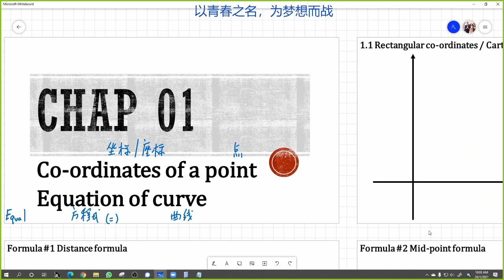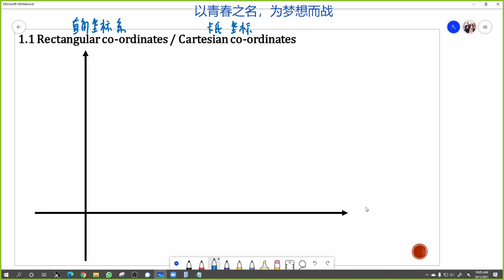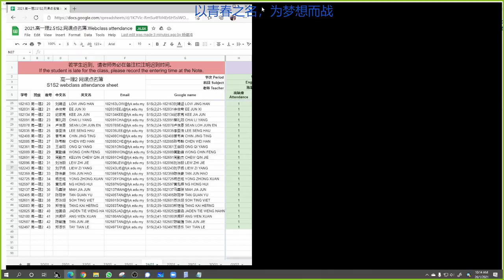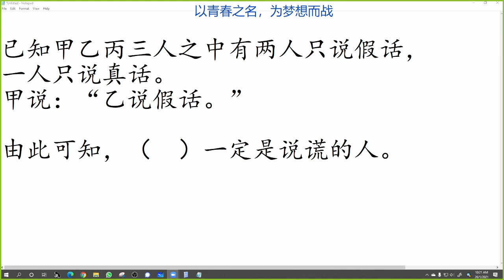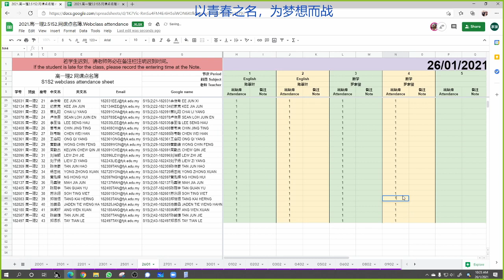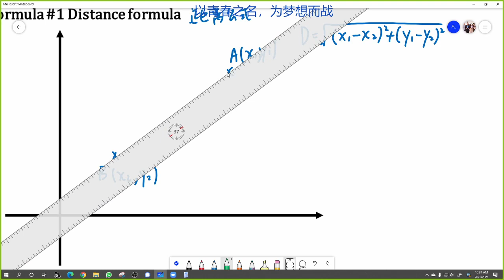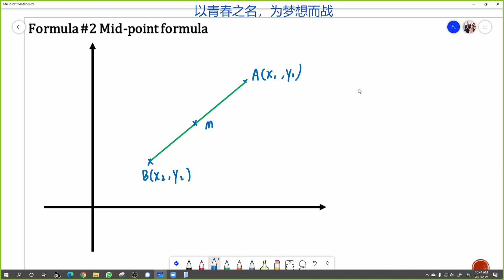20210126 1S2 #3 4